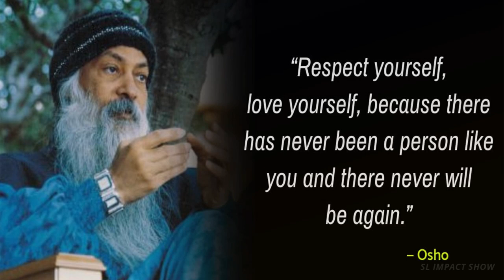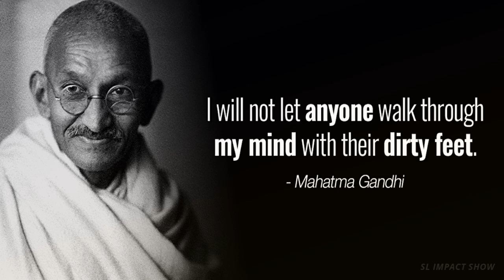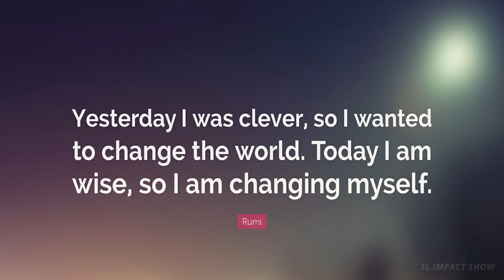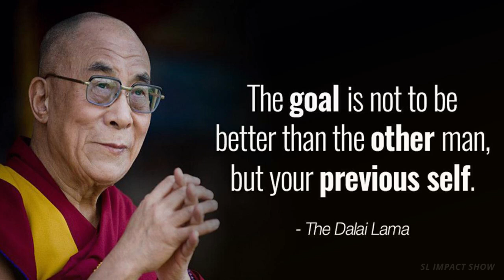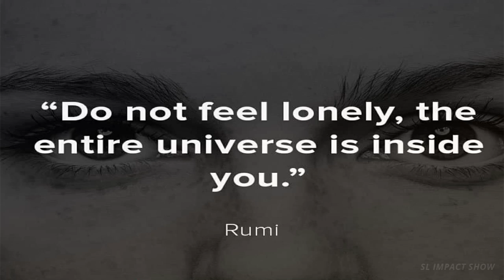Self Love | Sinhala Motivational Video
Edited By | SL IMPACT SHOW Team
Speaker :
Chamith Chathurangana
(Bsc Business & Management Studies)
 Life Coach | Motivational Speaker |

@ Stay Motivated